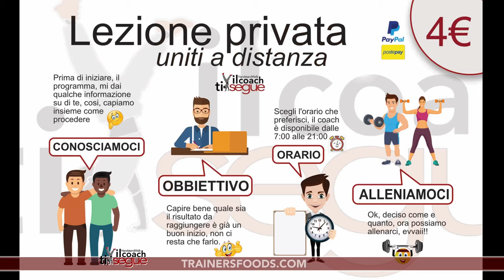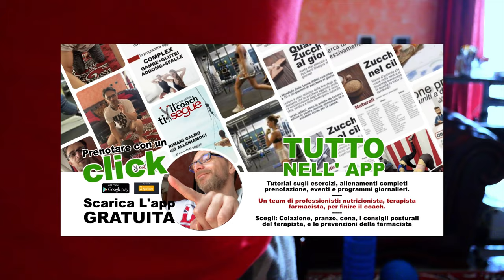Come fare le GAMBE POTENTI in casa - livello BASE-INTERMEDIO-AVANZATO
Oggi vediamo come fare le gambe potenti in casa, con vari livelli, base, intermedio e avanzato. Ti accorgerai come lo squat si possa modificare e trasformare, con il dettaglio che fa sempre la differenza. Come hai visto dal titolo, hai 3 livelli che puoi fare, dipende dal tuo stato di allenamento.
LIVELLO AVANZATO:
Ho usato un elastico da 40 kg, più ho aggiunto atri pesi, nello specifico manubri, ma avrei potuto aggiungere delle casse d'acqua.
RECUPERO:
10 secondi tra gli esercizi
2 minuti totale alla fine di ogni giro
LIVELLO INTERMEDIO:
Togli l'elastico, preparati uno zaino pieno di libri magari, (la conoscenza pesa😁) anche qui puoi usare le casse d'acqua.
RECUPERO:
20 secondi tra gli esercizi
2,5\3 minuti totale alla fine di ogni giro
LIVELLO BASE:
Togli l'elastico, togli lo zaino e usa una sedia magri con delle bottiglie d'acqua.
RECUPERO:
Utilizza il tempo che ti serve, devi avere pazienza.
Prima di iniziare dai un'occhiata al mio video tutorial dedicato dedicato anche allo squat per capire nel dettaglio qual'è la giusta esecuzione.
Se hai qualche dubbio o qualche domanda, mi scrivo sotto nei commenti, se ti piace il coach iscriviti al canale o al massimo lascia un piace, che mi aiuterà a crescere, ci vediamo alla prossima, allenati bene, ciao!!
SCHEDA GAMBE
4 ROUNDS:

12 Air Squat
12 Front Squat
10sec Squat Hold

Concludi questi 3 esercizi nel minor tempo possibile, alla fine
il tempo di recupero, va in base al tuo livello di allenamento